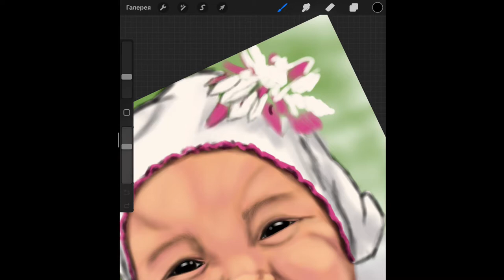Дочь 1г Рисую портрет в Procreate ✨Дети Цветы Жизни🤩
CG художник
Принимаются заказы на АРТ. Инстраграм